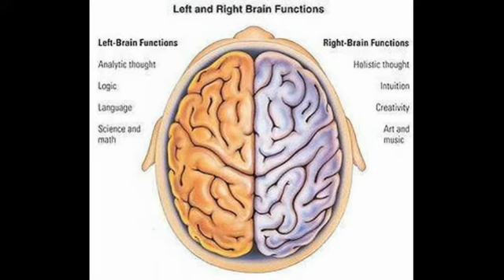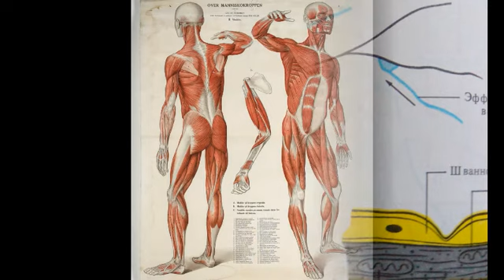Гистология: четыре вида тканей. Просто о сложном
Сергей Гриневич. Мир Человека, физиология. Просто – о сложном.

Общая стратегия канала: Медицина, Образование, ключи к пониманию Ноосферы. Дистанционное самообразование. 18:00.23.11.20

В работе использованы материалы из учебника для вузов «Основы физиологии человека» под редакцией академика РАМН Б.И. Ткаченко, Международный фонд истории науки, 1994, Санкт-Петербург.